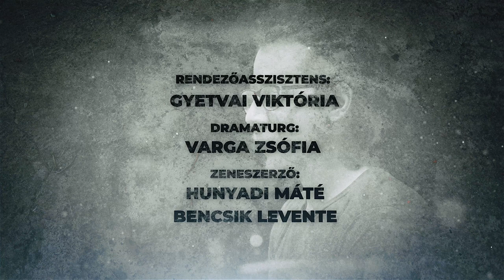Szépkilátás (werk és interjúk) - Zenthe Ferenc Színház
Újabb ősbemutatót tartunk, pontosan tíz évvel az első premierünk után! Május 27-én a néző először tekinthet be Tarnóczi Jakab rendező kisvárosi hotelébe, a címadó Szépkilátásba, ahol a frissen átadott autópálya nem hozza, hanem viszi a fiatalokat, ahol a betonépületeket mind benőtte a borostyán, de még hallani a feketerigók énekét. A darab egy abszurd zenés búfelejtés, ami a rendező saját élményeiből építkezik, tizenhárom színésszel, vezetett improvizációk alapján.